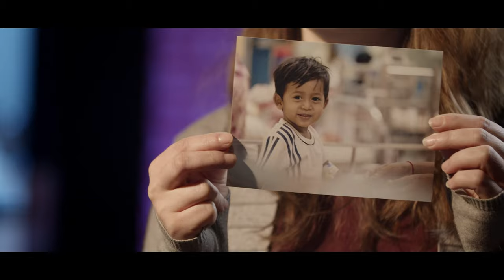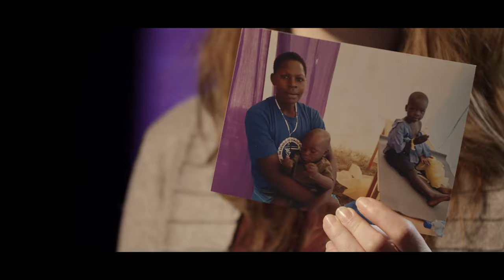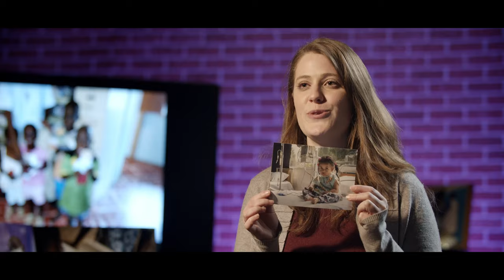HPIC CORPORATE VIDEO